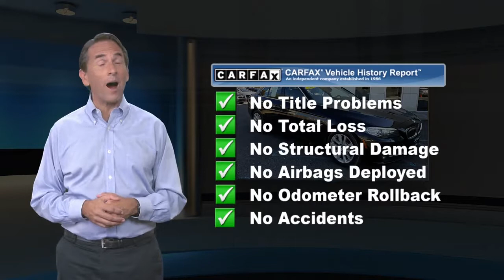Used 2016 BMW 5 Series 535i xDrive, Freehold, NJ BFR4715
Clean, CARFAX 1-Owner, ONLY 41,678 Miles! PRICED TO MOVE $3,200 below Kelley Blue Book!, FUEL EFFICIENT 29 MPG Hwy/20 MPG City! NAV, Sunroof, Heated Leather Seats, All Wheel Drive, Rear Air, Dual Zone A/C, CD Player CLICK NOW!KEY FEATURES INCLUDELeather Seats, Navigation, Rear Air, Turbocharged, iPod/MP3 Input, CD Player, Dual Zone A/C, Smart Device Integration, Heated Leather Seats. MP3 Player, Sunroof, All Wheel Drive, Onboard Communications System, Aluminum Wheels.OPTION PACKAGESDRIVER ASSISTANCE PACKAGE Rear View Camera, Head-Up Display, Park Distance Control, Instrument Cluster w/Extended Contents, DRIVER ASSISTANCE PLUS Speed Limit Info, Active Driving Assistant, lane departure warning, forward collision warning, pedestrian warning and city collision mitigation, Active Blind Spot Detection, Side & Top View Cameras, PREMIUM PACKAGE Power Tailgate, Satellite Radio, Comfort Access Keyless Entry, COLD WEATHER PACKAGE Heated Front Seats, Heated Rear Seats, Heated Steering Wheel, Retractable Headlight Washers, DARK WOOD TRIM. BMW 535i xDrive with Black Sapphire Metallic exterior and Cinnamon Brown interior features a Straight 6 Cylinder Engine with 300 HP at 5800 RPM*.A GREAT VALUEThis 535i xDrive is priced $3,200 below Kelley Blue Book.BUY FROM AN AWARD WINNING DEALERWe go above and beyond to earn your business each time you visit. In short, you're going to enjoy your experience here. From knowledgeable sales people to factory-trained technicians, our team works together to ensure you get the solution that fits your needs and your lifestyle. BMW of Freehold is conveniently located on Highway 9 in Freehold, New Jersey. We welcome you to visit our dealership.Pricing analysis performed on 5/13/2019. Horsepower calculations based on trim engine configuration. Fuel economy calculations based on original manufacturer data for trim engine configuration. Please confirm the accuracy of the included equipment by calling us prior to purchase.Some of our used vehicles may be subject to unrepaired safety recalls. Check for a vehicle's unrepaired recalls by VIN at http//vinrcl.safercar.gov/vin/ONE OWNER, ALL WHEEL DRIVE, LEATHER, HEATED FRONT SEATS, NAVIGATION, BLUETOOTH, MOONROOF, MP3 Player, KEYLESS ENTRY, 29 MPG Highway, HID HEADLIGHTS, TURBOCHARGED, ALLOY WHEELS.Some of our used vehicles may be subject to unrepaired safety recalls. Check for a vehicle's unrepaired recalls by VIN

[RLVID:1841:db3f6ec8d043ac92:b93d81f84bb8c808:1]